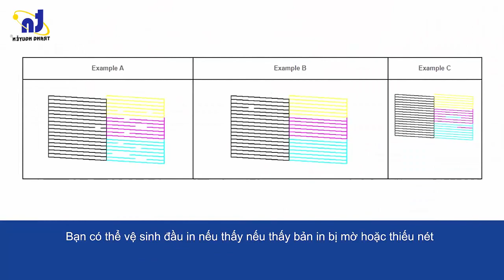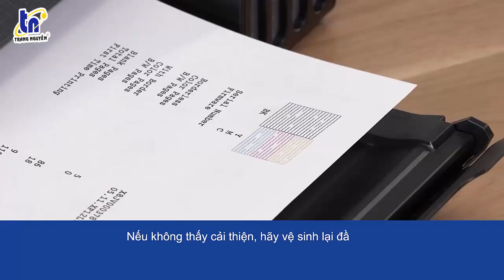Hướng dẫn vệ sinh đầu phun máy Epson // Trang Nguyễn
🔸 Trang Nguyễn Cần Thơ - Giải Pháp Máy Văn Phòng Hoàn Hảo
TRANG NGUYỄN CẦN THƠ
|Giải Pháp Hoàn Hảo Cho Văn Phòng|
🏠 390D1A, Trần Nam Phú, P. An Khánh, Q. Ninh Kiều, TP, Cần Thơ